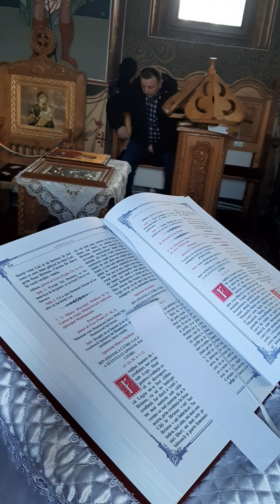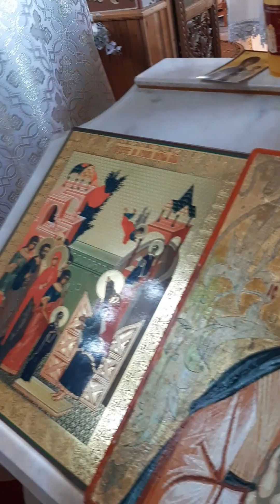Apostolul Sfintilor Stramosi ai Domnului